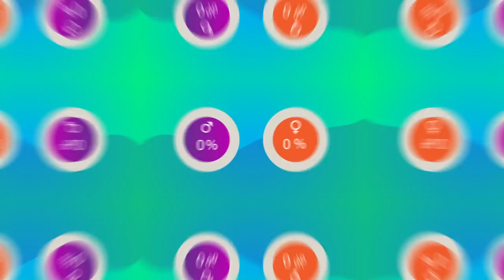12 Signs You’ve Met a Sociopath But Just Don’t Know It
These are the signs of a sociopath or a psychopath. If you’ve met a sociopath, but just don't know it, these subtle signals may just guide you towards a better understanding of this unique personality trait.

Are You the Target of a Sociopath?

Chief Editor: Tristan Reed
Voice Over: Troy W. Hudson